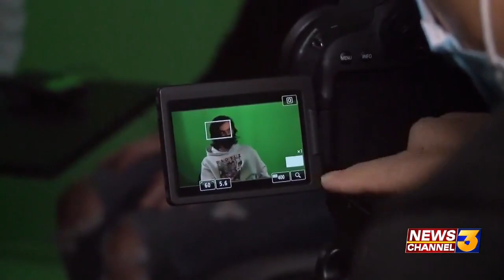Film students at College of the Desert push to make production sets safer after Alec Baldwin ...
Film students at College of the Desert push to make production sets safer after Alec Baldwin 'Rust' shooting